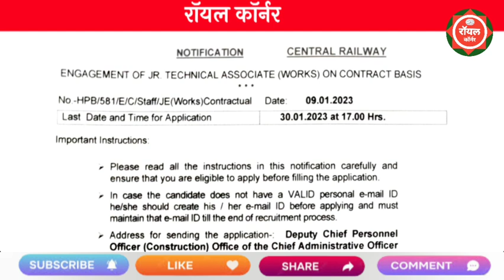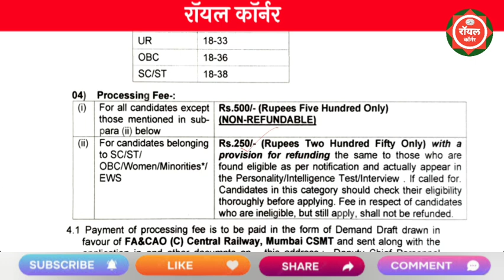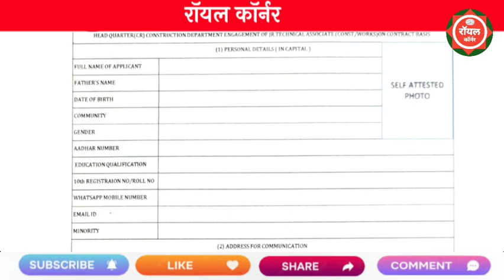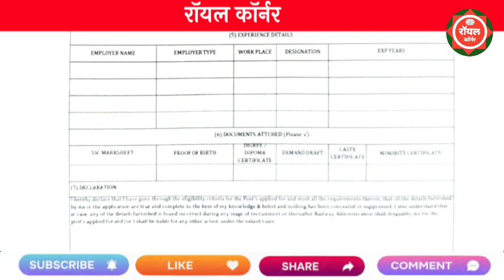महाराष्ट्रात मध्य रेल्वे भरती 2023 || Central Railways Recruitment 2023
bhusaval railway recruitment 2023

railway recruitment,indian railway recruitment
east central railway dresser-iii recruitment
wb railway recruitment notice

mahanokri
maharashtra shikshak bharti latest n..

forest bharti 2022 maharashtr.
je vacancy 2022
mahagenco
pavitra portal
relve bharti
पन्हाळा
पवित्र पोर्टल लेटेस्ट अपडेट